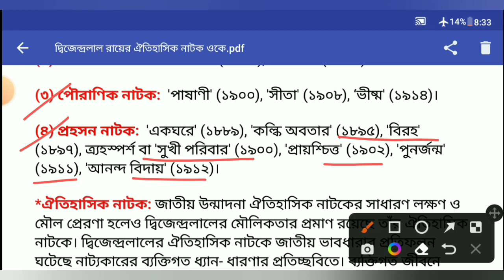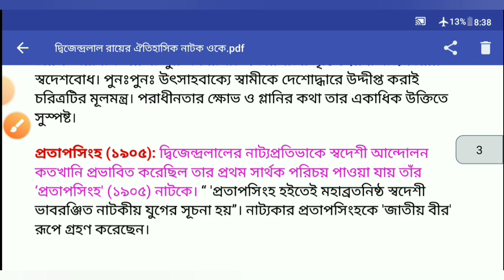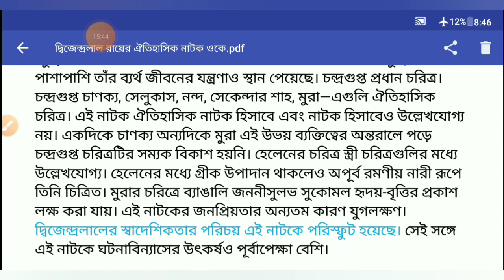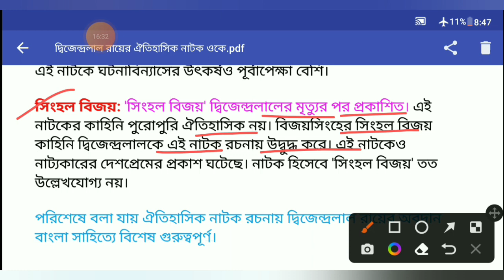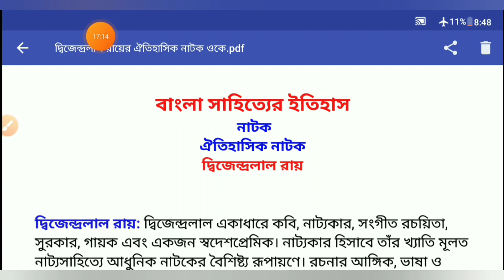ঐতিহাসিক নাটক রচনায় দ্বিজেন্দ্রলাল রায়ের অবদান | dijendralal rai